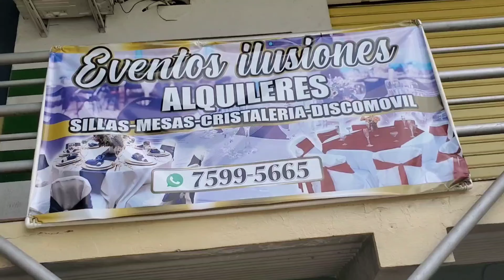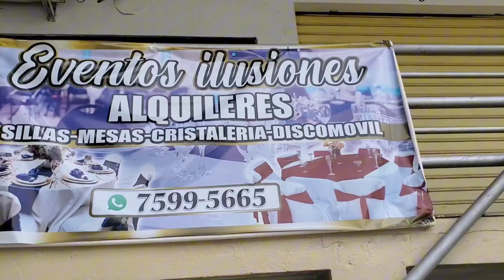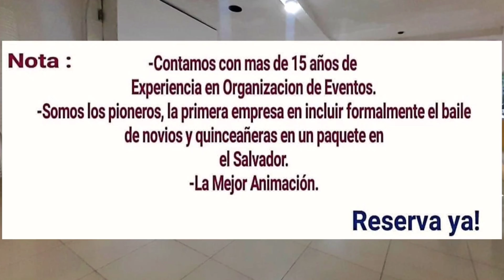Local de Eventos Ilusiones, para tu fiesta o evento social. EDORIC DJ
Los dejamos con este local de Eventos Ilusiones, para ti que andas pensando en realizar una fiesta o evento social.

🔊 Si deseas realizar alguna donación a tu servidor EDORIC DJ 🔊
🎧 Mi cuenta de Banco Agricola 👉 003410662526

🎁 Mi lista de regalos para darme un detalle